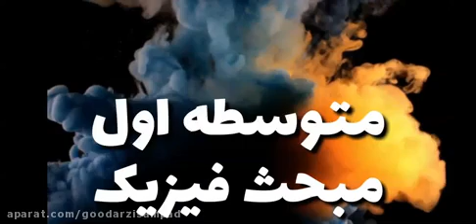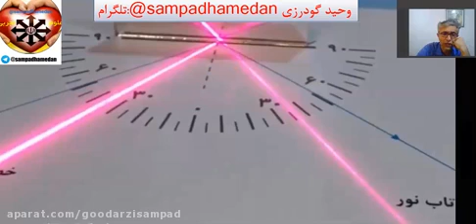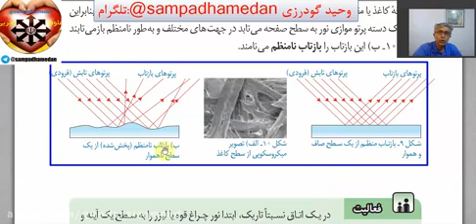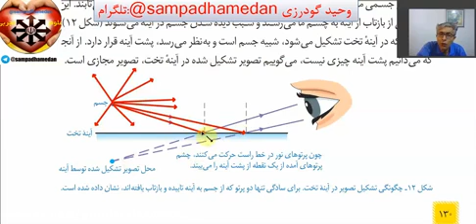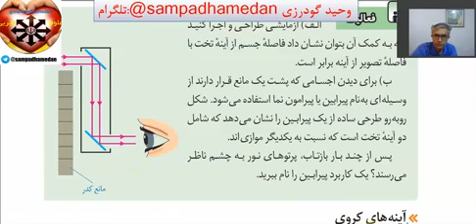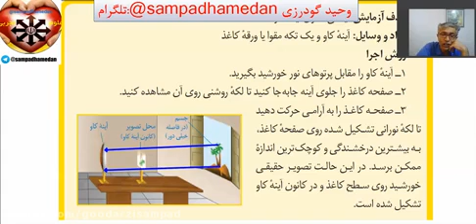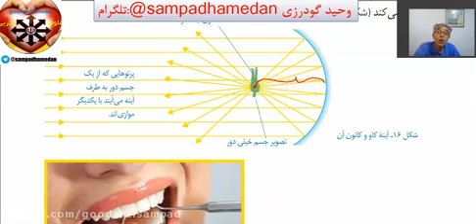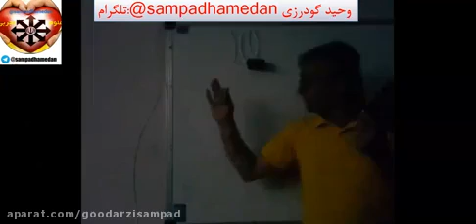Science, eighth chapter, third part, atomic models with famous professor